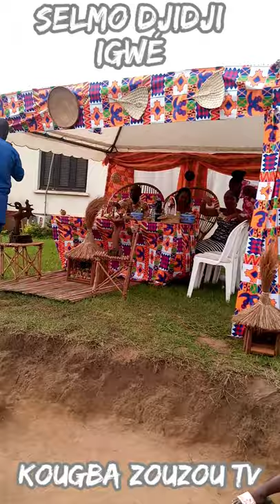Selmo Djidji Igwé du sommet à la dote de sa grande soeur Dieu béni avec kalou